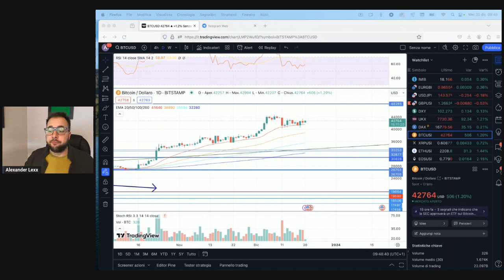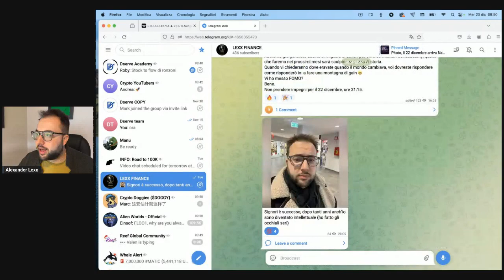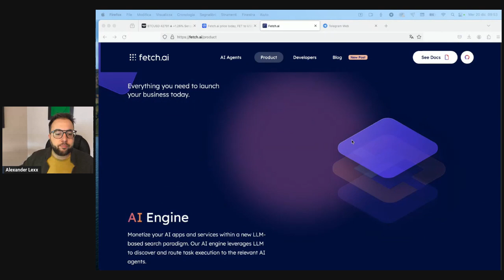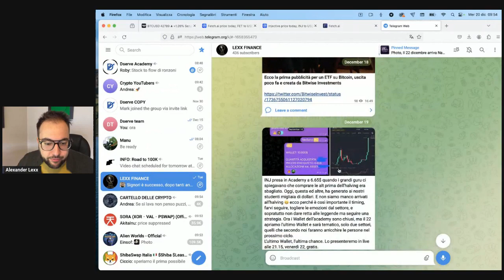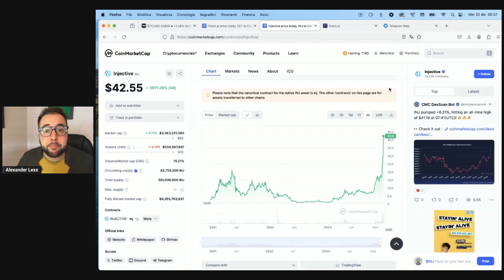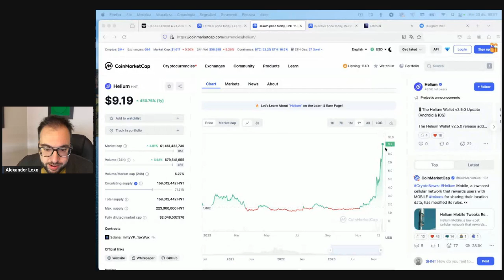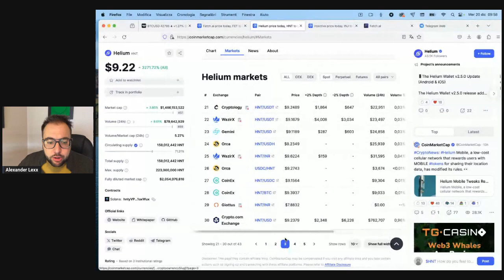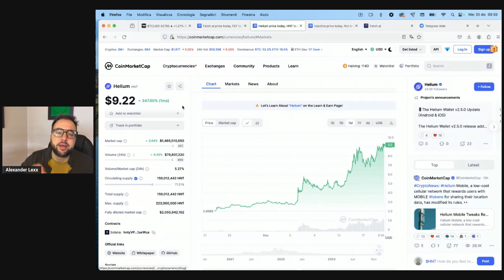TRE CRYPTO per ARRICCHIRSI nel 2024 CHE NESSUNO TI DICE 🤑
PER PAC E INVESTIMENTI AZIONARI:
TradeRepublic (25$ bonus):